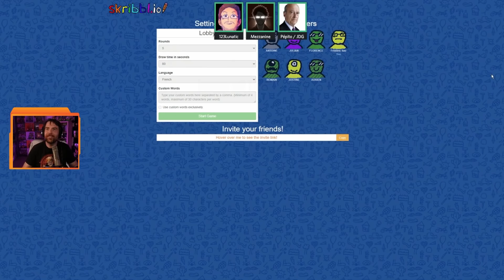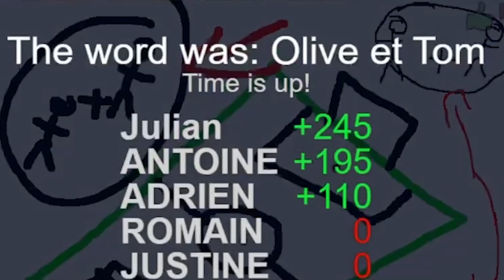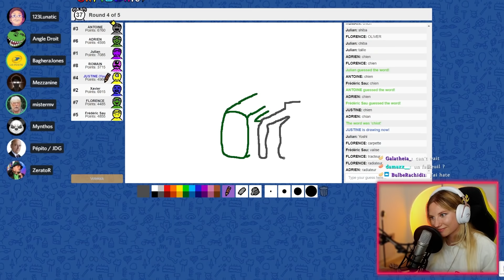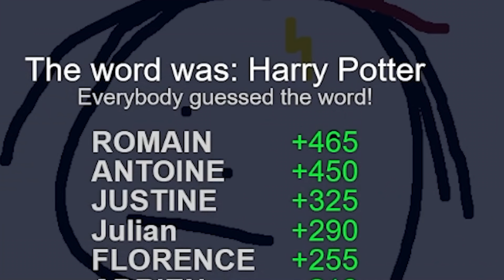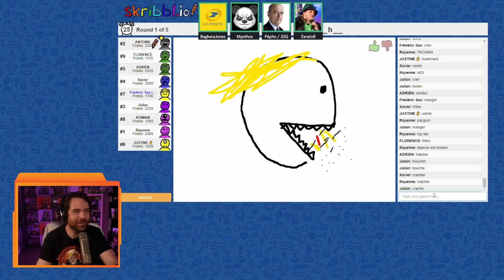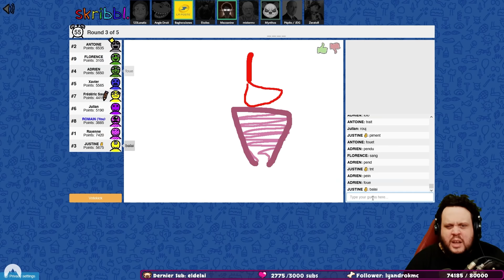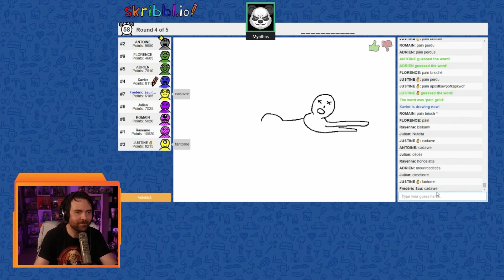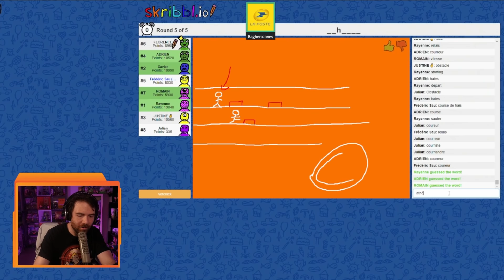SKRIBBL.IO #1 ft. Zerator, Antoine Daniel, MV, Baghera, Mynthos, AngleDroit... (Best-of Twitch)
Best-of du live du 13/09/21 sur Skribbl.io en compagnie de Zerator, Antoine Daniel, MisterMV, BagheraJones, Mynthos, AngleDroit, 123Lunatic & Etoiles, un ensemble d'artistes exceptionnels.